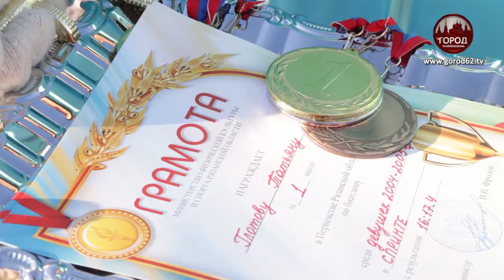НА ОГНЕВЫХ РУБЕЖАХ